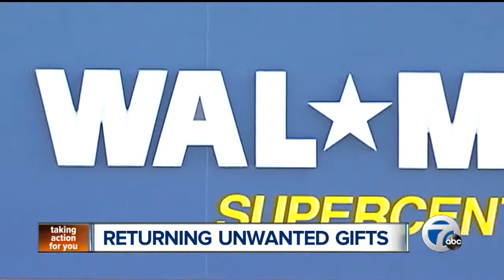Returning unwanted gifts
Here's a look at the return policy for many unwanted gifts.